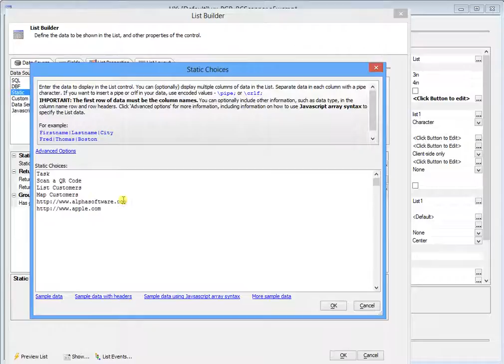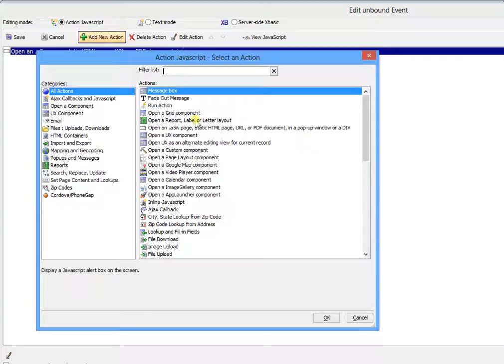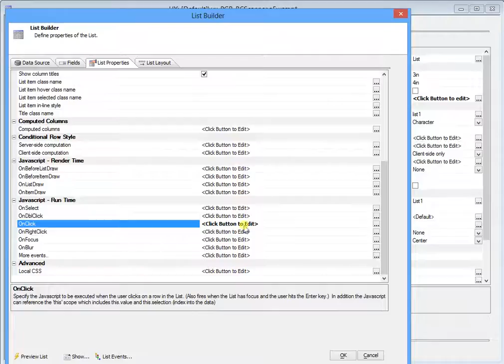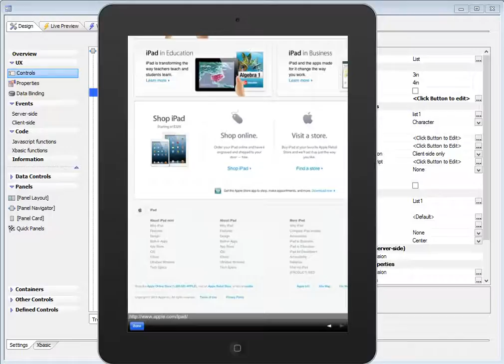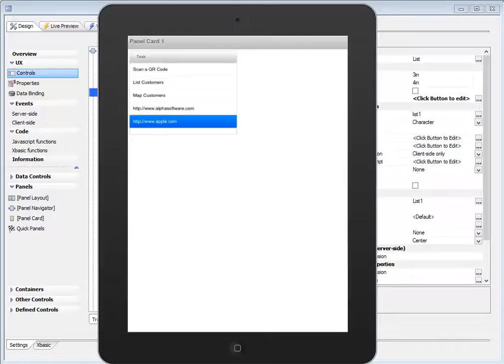Alpha List URL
Processing a URL from an Alpha UX List Control